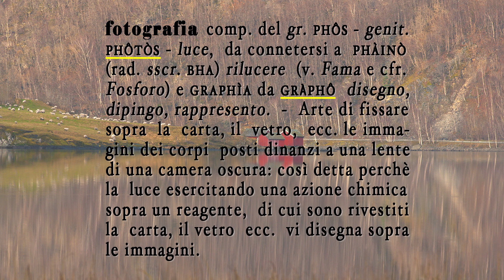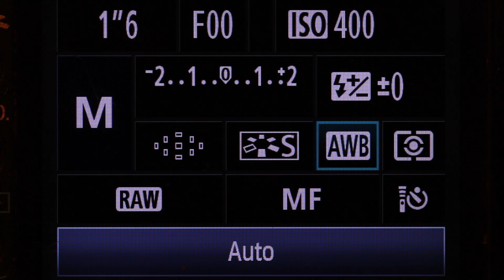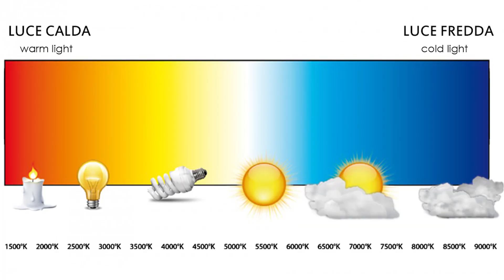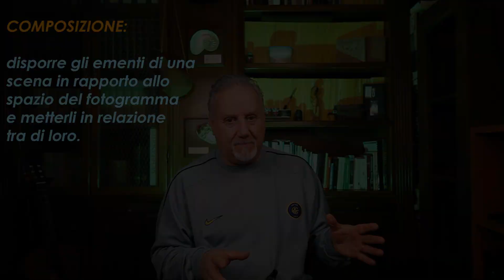USO DELLA LUCE IN FOTOGRAFIA - 1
Inauguriamo la rubrica della tecnica fotografica con la prima parte di un video fondamentale sulle carateristiche fisiche della luce. Senza la conoscenza dei concetti qui esposti non si può neanche immaginare di fotografare in maniera evoluta.